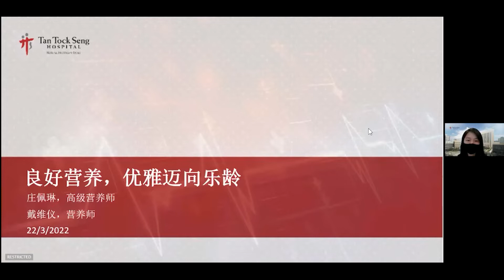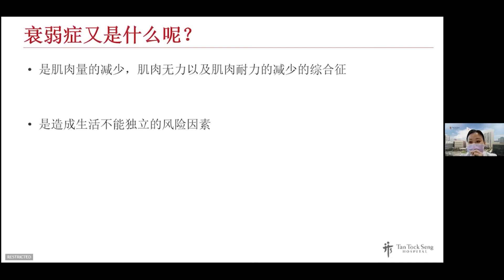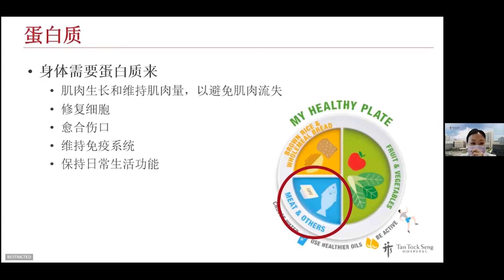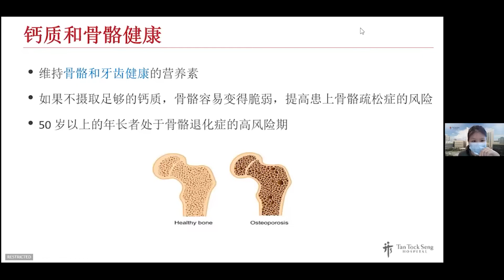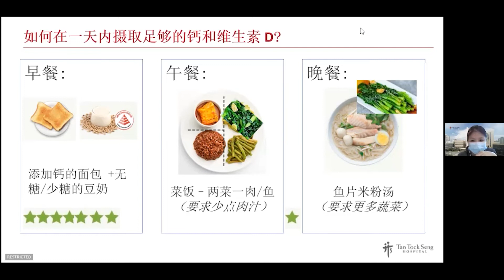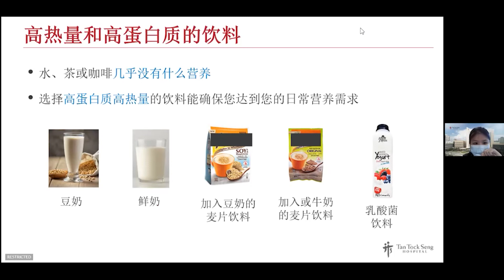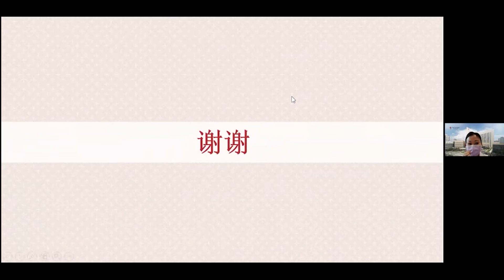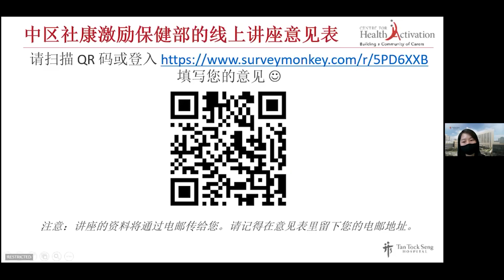良好营养，优雅迈向乐龄健康讲座 | Live Well Age Well with Good Nutrition Webinar (Chinese)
营养不良和衰弱问题在社区的乐龄居民里是日益增长。营养不良是由于摄取不足的蛋白质和热量从而导致的体重下降、肌肉流失和抵抗力下降。衰弱的特征包括肌肉，力量和耐力下降。这讲座将会与您分享良好饮食习惯的重要性和如何保持一个良好的饮食状态以避免营养不良和衰弱，从而达到优雅的迈向乐龄。